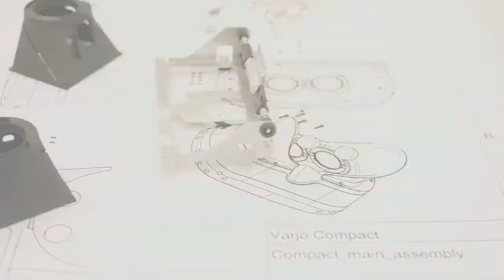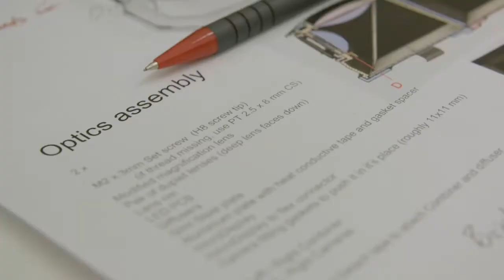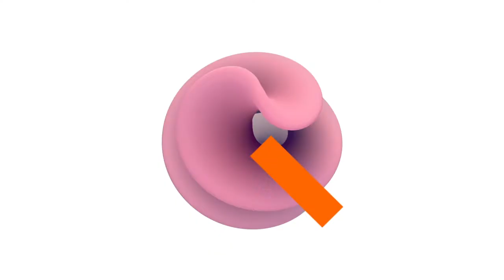A founder’s journey - Varjo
Get to know EQT Ventures’ portfolio companies. Find out how Varjo will revolutionise computing with the world’s first human-eye resolution VR/AR/MR platform, and why the company was founded. In this video, Urho Konttori, CEO and founder at Varjo, tells his story and provides some insight into Varjo and its latest projects.